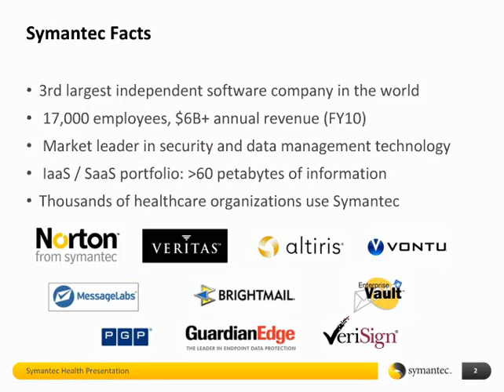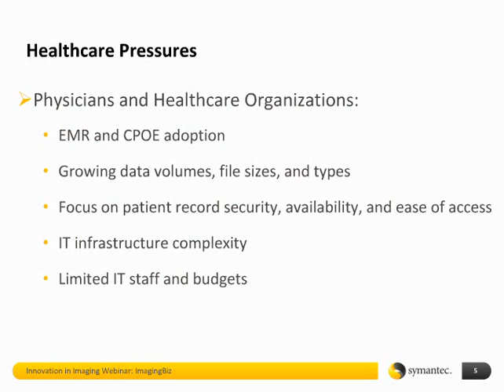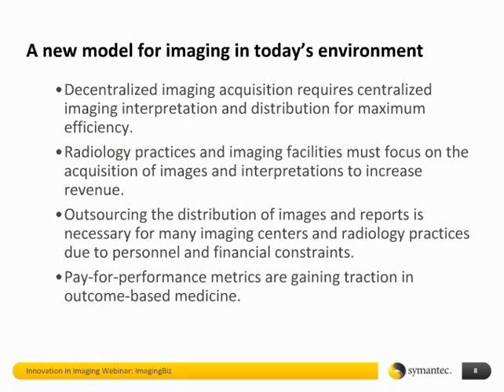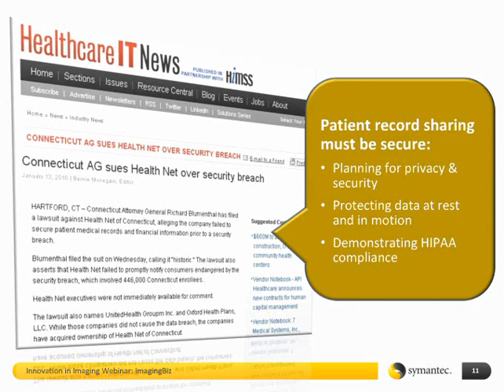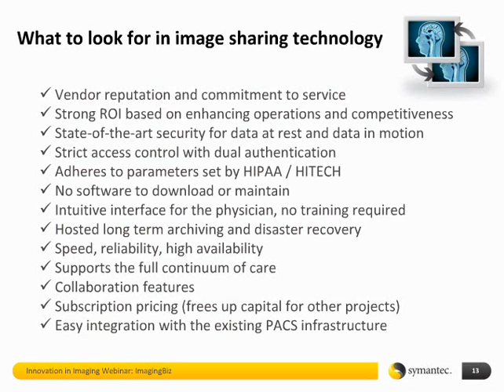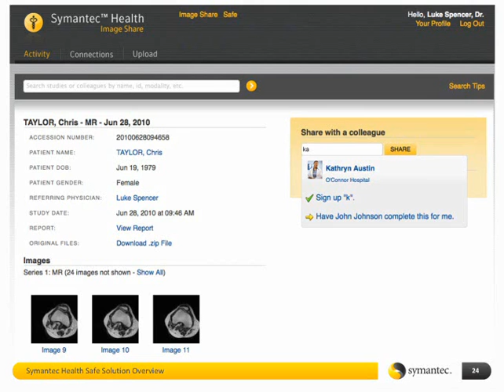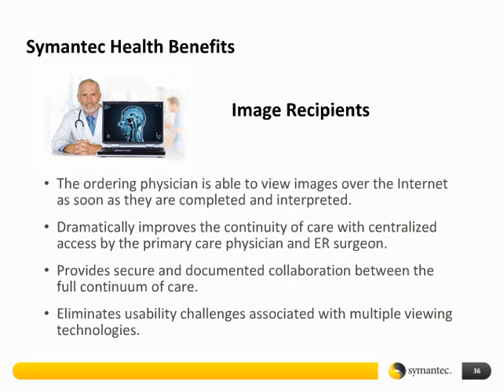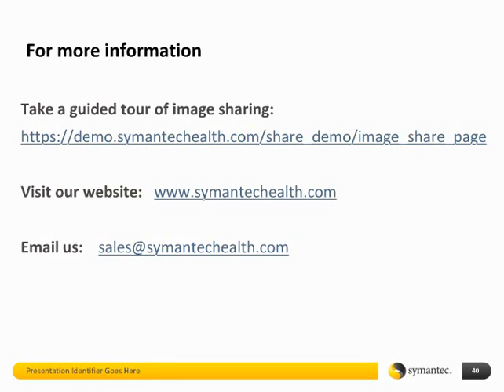Centralized Imaging and Collaboration in Today&#8217;s Decentralized Imaging Business